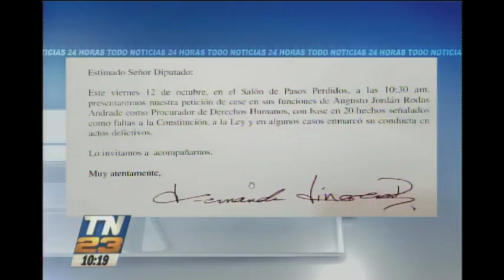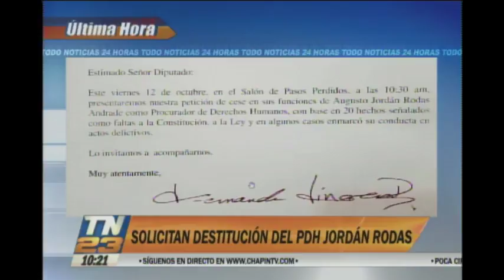Diputado pide la destitución del PDH Jordán Rodas